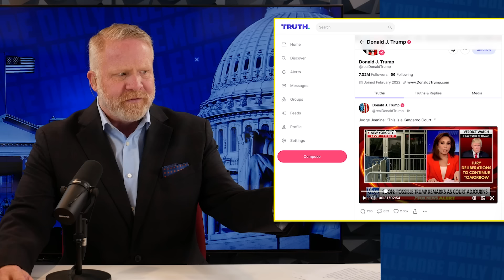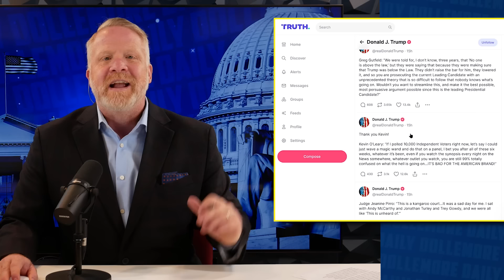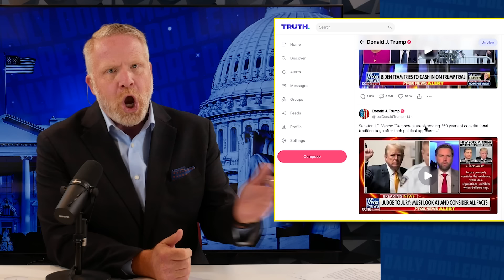Donald Trump EXPOSES HIS MANIA w/ Insane Postings on Truth Social!!!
Jesse goes through some of Trump's recent Truth Social posts, highlighting the mania and troublesome interior of Trump's obsessions and fixations.